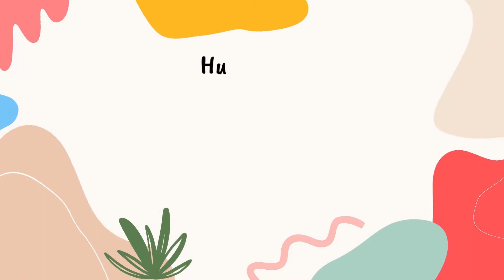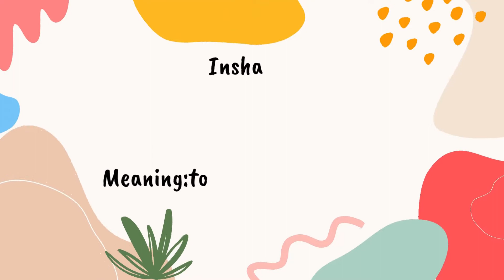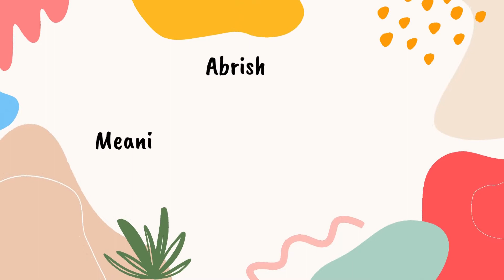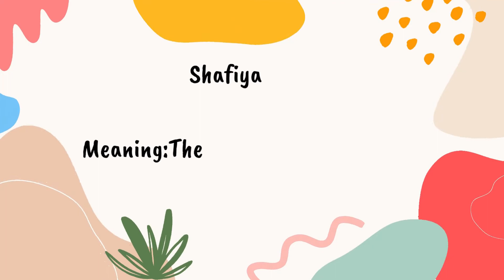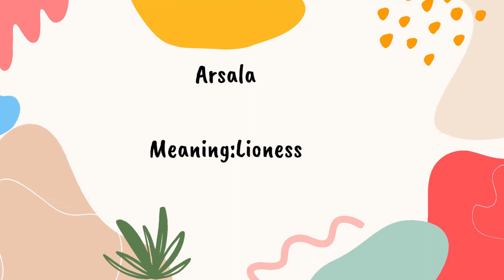Popular Muslim Girls Name With Meaning 2022 | Top 45 Islamic Girls Name